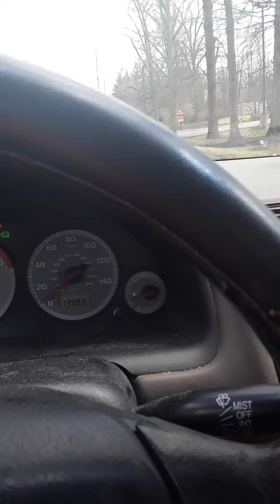Teri on the Go vlog: Doing that work thing! 😤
Follow me around being random and weird ie  me everyday 🤣